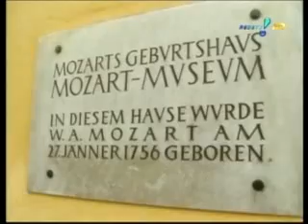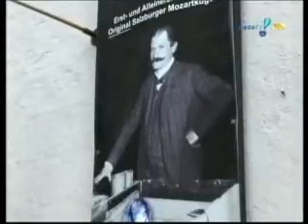Saiba como é feito o Mozartkugel, famoso bombom de Mozart, da Áustria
A reportagem mostra como é feito o Mozartkugel, famoso bombom de Mozart, da Áustria. O repórter Marcelo Medeiros e o repórter cinematográfico Carlos Olympio visitaram um local em Salzburgo que fabrica os deliciosos chocolates. Reportagem vencedora do Prêmio CET de Jornalismo 2009 - da Comissão Europeia de Turismo.

Reportagem: Marcelo Medeiros
Imagens: Carlos Olympio
Produção: Mariana Verdelho.